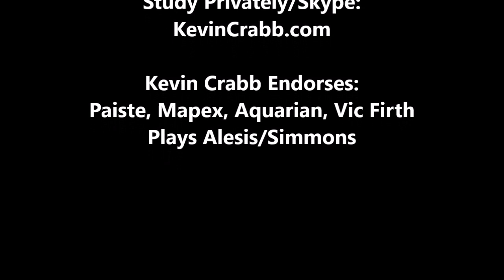Kevin Crabb Drum Solo "Speak Now" Electric (06/29/23)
Kevin Crabb Drum Solo Performing His Original Composition "Speak Now" With Serge Kasimoff, Jim Garafalo And Chris Haller... LA Studio